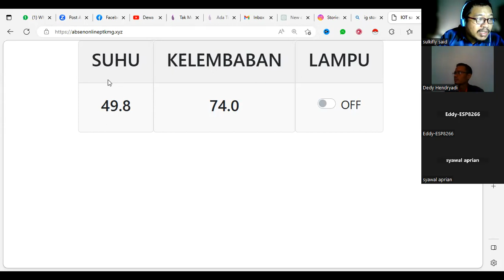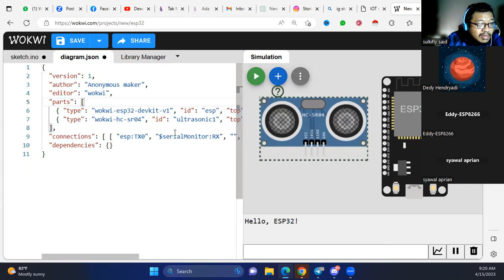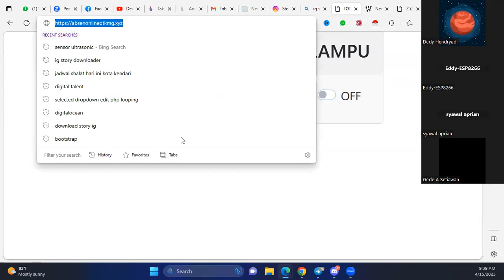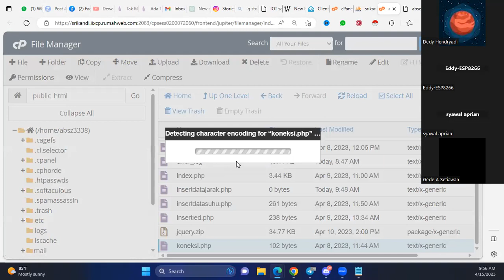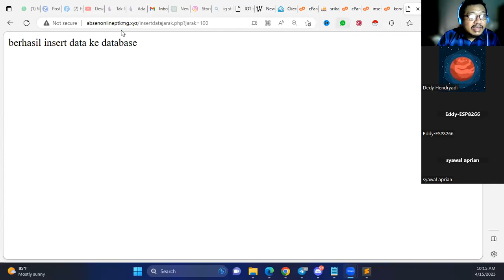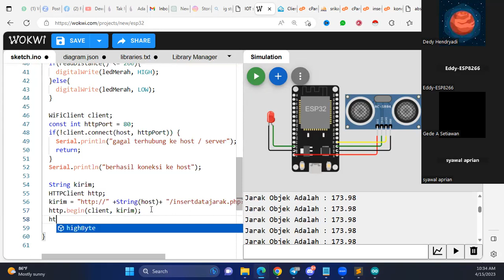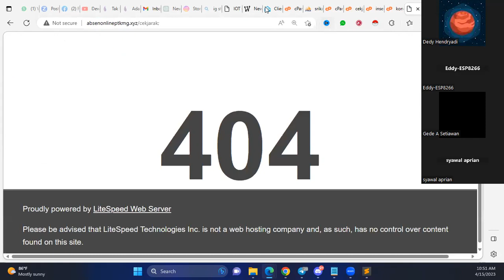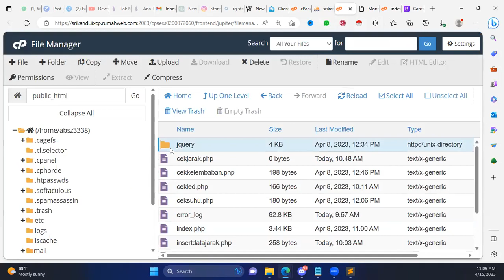Pelatihan IOT STMIK Catur Sakti Batch #3 Part 1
Pelatihan IoT yang fokus pada pengiriman data melalui protokol HTTP bisa sangat berguna dalam mengembangkan aplikasi IoT yang terhubung dengan internet. Untuk memulai, Anda dapat mencari kursus atau sumber daya online yang menawarkan materi berikut:

1. Dasar-Dasar HTTP: Memahami bagaimana protokol HTTP bekerja dan bagaimana data dikirim melalui metode POST atau GET.

2. Penggunaan Mikrokontroler: Belajar bagaimana menghubungkan mikrokontroler seperti Arduino atau Raspberry Pi dengan jaringan dan mengirim data HTTP dari perangkat tersebut.

3. Pengembangan Aplikasi: Pelajari cara mengembangkan aplikasi atau skrip yang dapat mengambil data dari perangkat IoT dan mengirimnya melalui HTTP ke server atau layanan cloud.

4. Keamanan: Pahami pentingnya keamanan dalam pengiriman data IoT melalui HTTP dan pelajari praktik terbaik untuk melindungi data Anda.

5. Praktik Terbaik: Dapatkan wawasan tentang praktik terbaik dalam mengirim data IoT melalui HTTP, seperti manajemen kesalahan dan pengoptimalan koneksi.

untuk mengikuti pelatihan IoT hubungi no 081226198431 a/n Muh. Sulkifly Said, S.SI., M.Eng